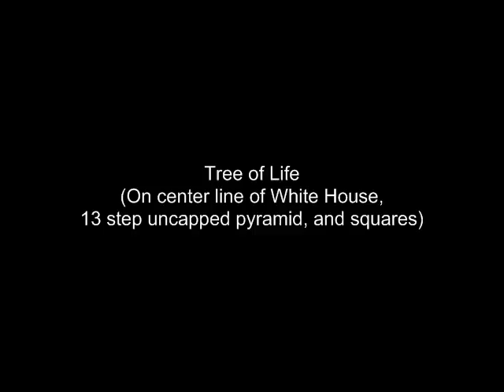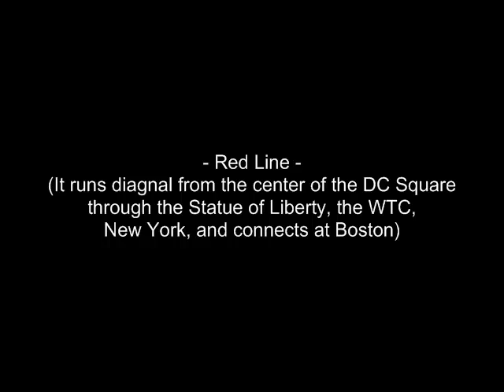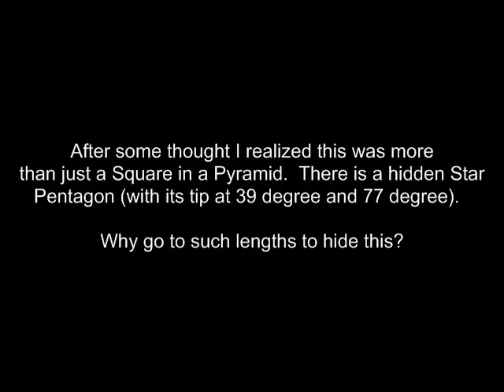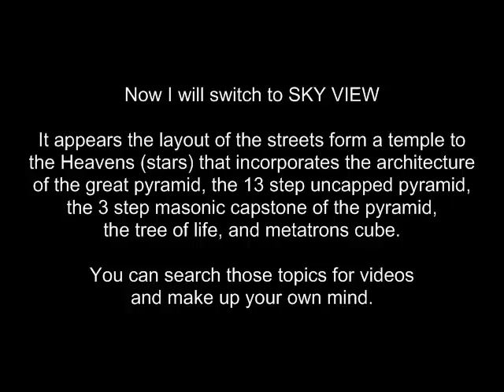Masonic Symbols - 13 colonies and Washington DC 2 of 2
Washington DC (District of Columbia):  Masonic / Illuminati Symbols in and around Washington DC. These symbols connect the center of DC to the Statue of Liberty, WTC, New York City, and Boston.  They also reveal some additional hidden symbols that incorporate The Great Pyramid, The Tree of Life, the 13 Step Pyramid, the 3 Step Masonic Capstone Pyramid, and Metatrons Cube.

((((((((((((( IMPORTANT )))))))))))))))
Linked videos: